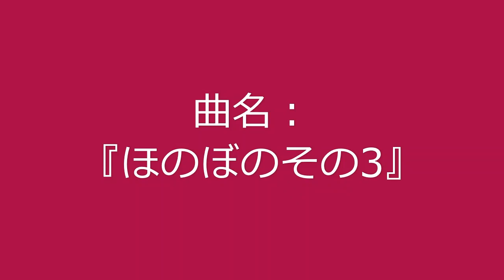【自作曲】『ほのぼのその3』 / Original Music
2009年2月に作った曲を動画化しました。
1周が短い曲なので1回ループさせてみました。

曲名：『ほのぼのその3』